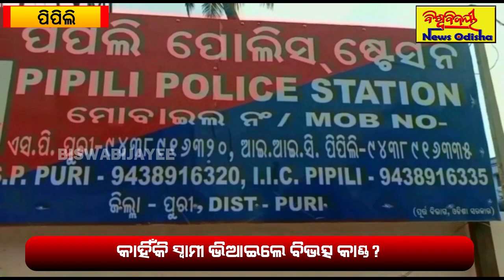ଘରୋଇ କଳିର ଭୟଙ୍କର ପରିଣତି || Pipili